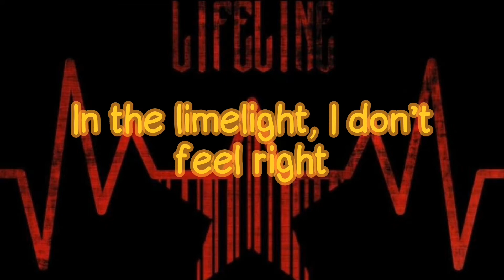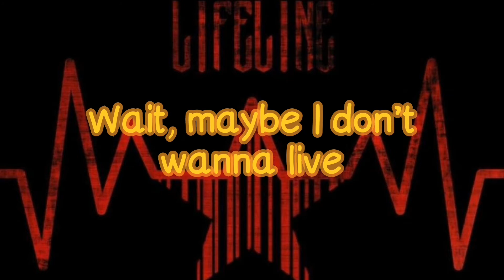OmenXIII - Lifeline (Lyrics)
OmenXIII - Lifeline
prod. by: Curtis Heron | Chris Ray | Dave Marino